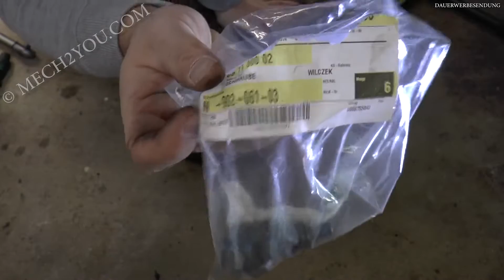🛠️ Kupplungsscheibe zentrieren und einbauen + Getriebe einsetzen im Octavia AGN Teil 4| DIY Auto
Wie setze ich eine Kupplung richtig ein? In diesem Video wird ein Zentrierdorn zum Zentrieren der Kupplungsscheibe verwendet. Ein Universalwerkzeug gibt es für diese Fahrzeug nicht. Dazu muss die Kupplungsscheibe passgenau auf den Motorwelle aufgesetzt werden. Zudem wird das Getriebe eingebaut.

Fehlerbeschreibung / Info:
- Auto macht Geräusche beim kuppeln
- Kupplung verschließen

Inhalt:
00:40 Schwungscheibe Auflagefläche reinigen
01:10 Abstandshalter Getriebe montieren
01:20 Schwungscheibe festschrauben
03:00 Kupplungsscheibe fetten
04:06 Kupplungsscheibe einbauen
04:30 Zentrierdorn verwenden
05:11 Druckplatte reinigen und montieren
06:36 Getriebe einbauen
08:21 Getriebe festziehen
09:08 Anlasserschraube verrostet
10:18 Anlasser einbauen
10:58 Kühlmittelflansch undicht

Art des Fahrzeuges:
- Skoda Octavia 1U 1.8 125PS BJ 1998 ABS, Servo Motorcode AGN Getriebecode CZM Schlüsselnummer 8004 319

- Wera Zyklop Knarrensatz 1/4
- Bosch Professional Akkuschrauber GSR 12V
- Proxxon Drehmomentschlüssel 30
- HAZET ausziehbar Ratsche
- BGS Wagenheber

Schrauben und Anzugsdrehmomente:
- 20 Nm Schrauben Kupplungsdruckplatte
- 60 Nm + 90° Schrauben Schwungscheibe
- 40 Nm M10 Schrauben Getriebe
- 80 Nm M12 Schrauben Getriebe

Weiter Links:
Teil 1 Getriebe ausbauen und Kupplung wechseln
Teil 2 Kupplung auf defekt prüfen und Wellendichtring am Getriebe ausbauen
Auto vibriert beim fahren und beschleunigen

Wichtig!!! Alle Anzugsdrehmomente beachten sonst besteht Lebensgefahr. Alle Arbeiten auf eigenes Risiko und ohne Gewähr auf Richtigkeit. Arbeiten dürfen nur von Fachpersonal durchgeführt werden.